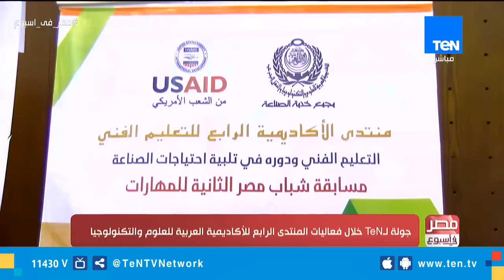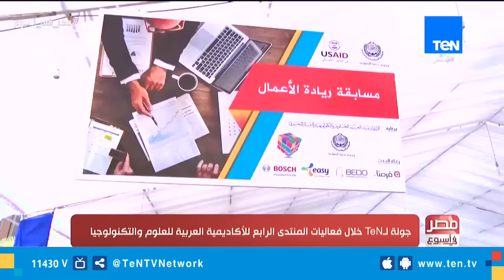جولة لـ TeN خلال فعاليات المنتدي الرابع للأكاديمية العربية للعلوم والتكنولوجيا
جولة لـ TeN خلال فعاليات المنتدي الرابع للأكاديمية العربية للعلوم والتكنولوجيا من حلقة اليوم الجمعة بتاريخ 15 مارس 2019 - ملتقي الشباب العربي و الإفريقي.. نافذة للحوار برعاية مصرية، تقديم أسامة سرايا.